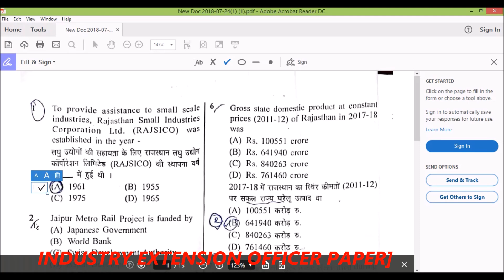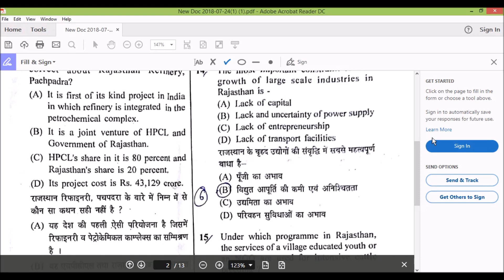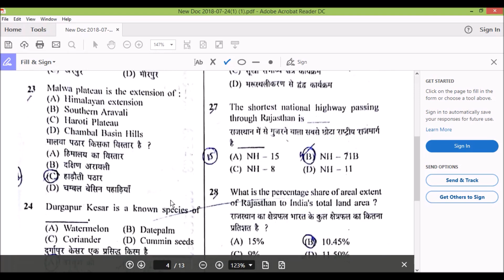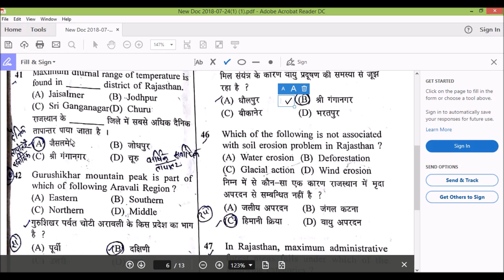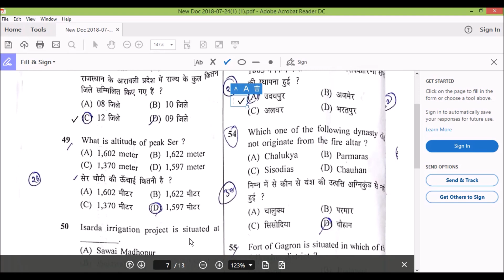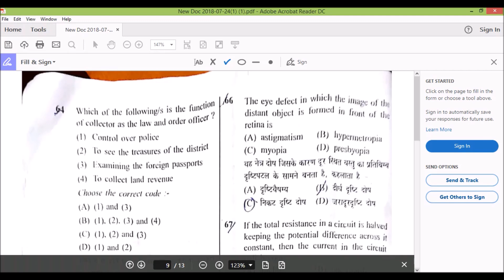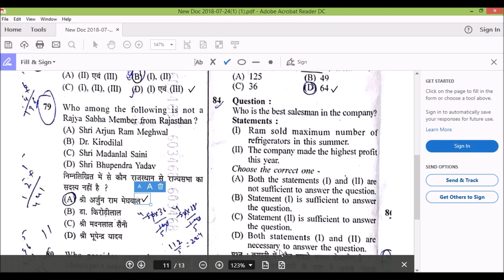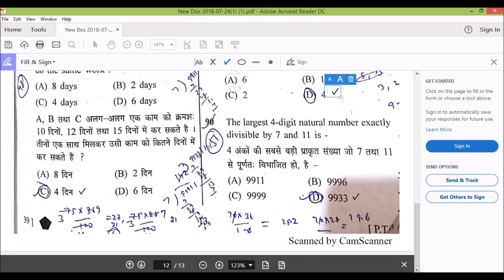Rsmssb Industry Extension officer Answer Key2018/ UDYOG PRASAR ADHIKARI SOLVED PAPER 2018/RSSB/RAS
Hi friends,
Welcome to My E-Lectures,

HERE IS THE INDUSTRY EXTENSION OFFICER ANSWER KEY/ UDYOG PARSAR ADHIKARI SOLVED PAPER JULY22, 2018.

rajasthan gk test // Rajasthan gk live test// Rajasthan GK live test // Rajasthan ldc // Rajasthan LDC //RAS // SI,
Rajasthan ldc test,
Rajasthan GK questions answere,
RAS mock test,
Rajasthan LDC GK,
raj GK test,
raj GK in hindi,
raj police exam test,
Rajasthan history,
Rajasthan geography,/ Rajasthan gk  // Rajasthan  gk live // LDC GK,
Rajasthan live mock test,
Rajasthan  GK ,
Rajasthan LDC GK test,
Rajasthan LDC online GK,
Rajasthan  GK test,
LDC exam GK,
RAS mock test series,
Rajasthan gk ,rajasthan police gk // LDC online test // RAS test series राजस्थान खनिज संसाधन,
Rajasthan Gk live राजस्थान खनिज संसाधन // rajasthan mock test // police // teacher // RAS // LDC,
Rajasthan Gk // Rajasthan history // Rajasthan Geography //राजस्थान सामान्य ज्ञान,Rajasthan Gk // LDC GK by prahlad saran,
Rajasthan Gk ,
राजस्थान GK,
राजस्थान सामान्य ज्ञान,
राजस्थान पुलिस GK,
राजस्थान इतिहास GK,
राजस्थान सामान्य ज्ञान प्रश्न उत्तर,
राजस्थान पुलिस भर्ती
RSSB.
Constable exam 2018.
Sub Inspector exam 2018.
My E-Lectures,
Naresh Sangwan